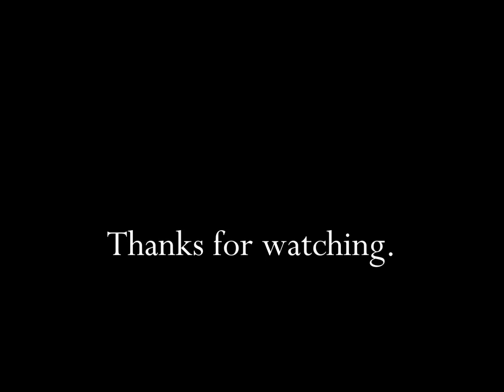Ghost Busters from Kenner Toys 1987 TV Commercial HD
This is a 1987 tv video commercial for Ghost Busters  by Kenner Toys.